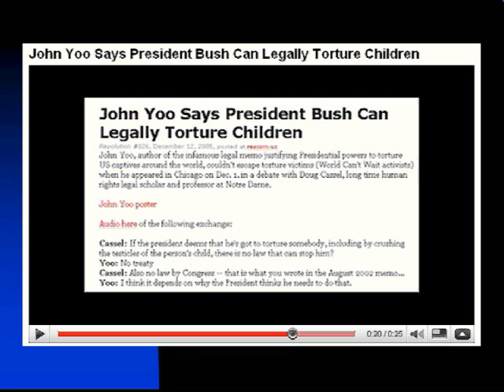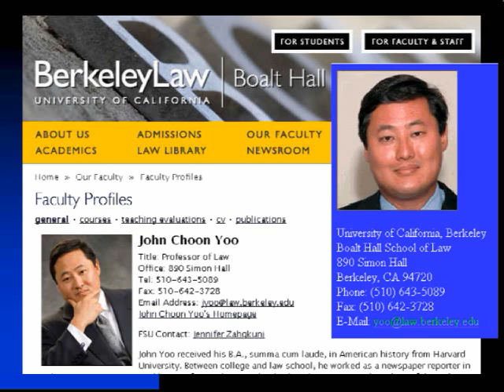TORTURE AND THE POST TRAUMATIC STRESS DISORDER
My blog today contains content that could be upsetting to you.  Before I get to that, let me start out with an order that prohibits taking pictures of coffins of fallen war heroes when they arrive at Dover. You may disagree with me on that, but I think the victims of Bushes fraudulent war deserve better than being returned undercover, so as to disguise that the war, started to remove Hussein because he was a bad man, had REAL LIFE consequences.
Or shall I say REAL deadly consequences.  As I showed among others in my blog BUSH WAR GAMES: THE GEORGE Wii MODULE according to witnesses the war was planned nine month before 9/11. Washington Post reports that the Pentagon is rethinking its policy of denying our war the attention they deserve instead of hiding them behind a curtain of silence. Oh, and while we are at it, how about we get the hell out of Iraq. It may be news to the Pentagon but if I recall properly we export billions of our capital into Iraq and that money has no positive impact on our economy whatsoever.. --- Next, you may have read my report on the torture of a Pakistani published on January 28, 2009 entitled CHERTOFF, THE ICEMAN AND THE TORTURE SQUAD The victim was tortured in the ICE office by tasering him until he was unconscious, by dousing him with ice water, and by beating him for days. When he did not admit anything, he was given a blank piece of paper to sign and deported to Pakistan despite the fact that he lived in the States since 1980, and was married to an American citizen and had 2 American citizen children. His wife traveled to Pakistan and now is not allowed to return to the United States even though she was born in the U.S. and is a citizen  that is unless she divorces the Pakistani. By now you understand already that this country has been run by criminals for the last 8 years.  I informed Whitehouse counsel Gregg Craig by Certified Letter of the case in order to avoid that my complaint would be intercepted by Bushies still working at the Department of Justice. Needless to say, nothing happened. Apparently Whitehouse legal counsel Craig is not interested in the torture tourism. --- But this is not the only case. The British Newspaper Daily Mail reported that the same thing happened to a British student who was brought to Guantanamo by extraordinary rendition, tortured there until he confessed, then found innocent, but was not allowed to return to England despite the fact that his family and his only relatives live in London. British Home Secretary Charles Clarke was informed but refused to intervene --- in other words Britain is an accomplice in the American torture schemes. UC Davis Center for the Study of Human Rights in the Americas published an analysis of publicly available government documents, which concluded that the U.S. Department of State underreported to the United Nations by 50 percent the number of juveniles seized and sent to Guantanamo.  Why children? You will see, they used torture on children to get their fathers to confess. But before I get there, here is one specific problem that may come back to haunt us: Post Traumatic Stress Disorder. You may remember that of the 800 or so Gitmo detainees we released about 500, despite torture unable to prove any terrorist activities.  According to the Bushies 62 of the released were so pissed off that they joined Al-Qaeda.
You may have heard that the Bush clan used two attorneys to get a home free opinion that torture was legal. One of these guys was already the subject of a demand for investigation by the National Lawyers Guild: John Yoo. Here is an excerpt of an interview that you can find at YouTube and that explains why we brought children to Gitmo. Interviewer: If the president deems that he's got to torture somebody, including by crushing
the testicles of the  person's child, there is no law that can stop  him? Yoos Answer: No treaty. Interviewer: Also no law by Congress -- that is what you wrote in your August 2002 memo... Yoos Answer: I think it depends on why the President thinks he needs to do that.
Get this: John Yoo teaches at the University of California, Berkeley.